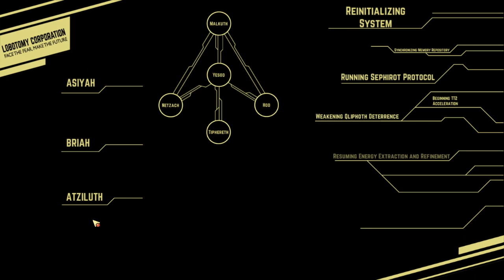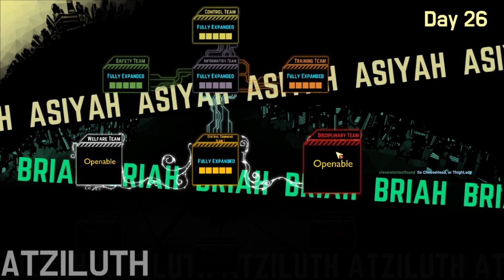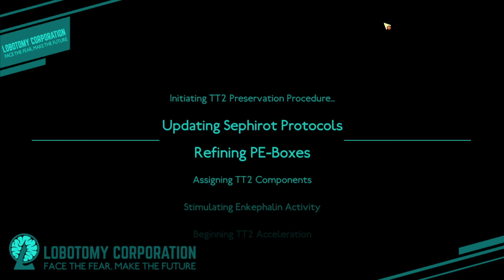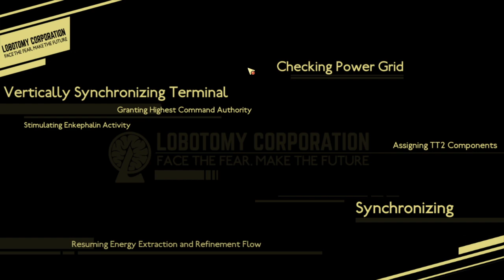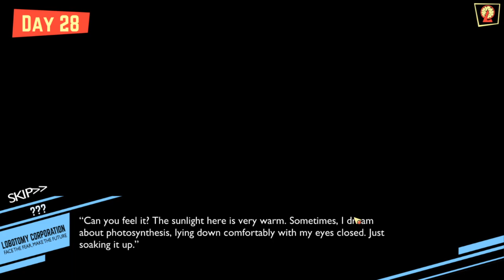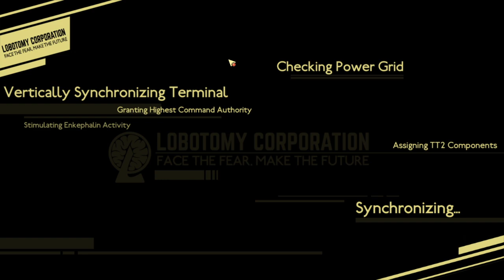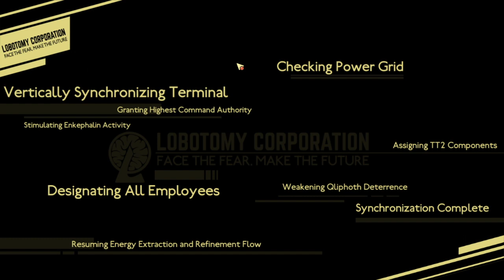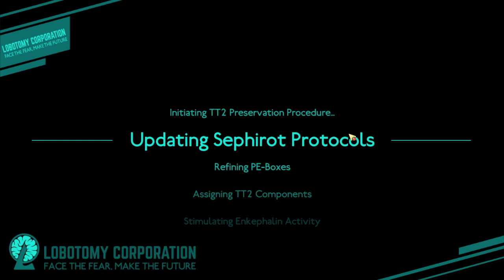Lets Stream! Lobotomy Corporation! 6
Enjoy the confusion and blunders that occured live on Twitch as I played Lobotomy Corporation.
Preview screen ends at 3:10